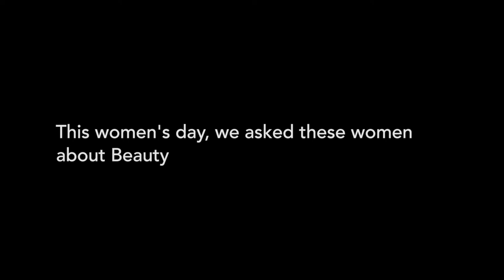Boddess At Every Age | Women's Day | Kanika Dhillon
Not farther than clothes and colours, qualities have often been boxed into compact squares of feminine and masculine. Through sticks and stones of gendered backhanded complements, Kanika Dhillon brazened through life with confidence and resilience against restricting stereotypes of feminine beauty.

BoddessAtEveryAge - A campaign celebrating women, their beauty, defined by them, far off from ‘societal norms’.

Follow Boddess for the latest beauty trends, skincare routine, and makeup tutorial videos.

Women’s Day | Boddess At Every Age | Kanika Dhillon | Bollywood